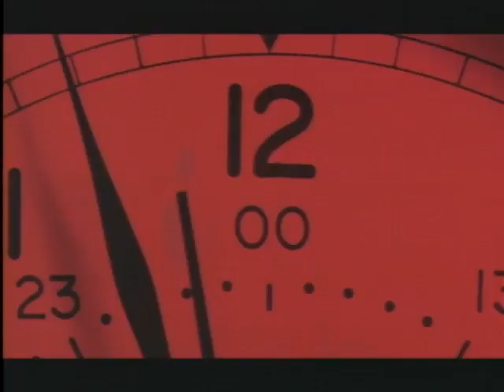Trailer Crimson Tide